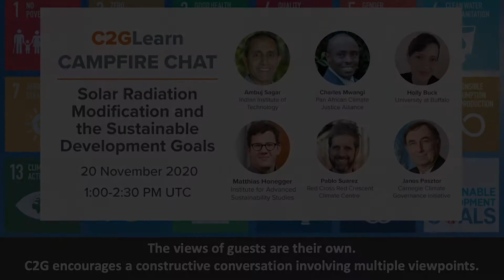C2GLearn « Campfire Chat » : Modification du rayonnement solaire et les ODD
Ce «Campfire Chat» donne un aperçu de divers points de vue dans une discussion relativement informelle, animée et semi-structurée entre experts.